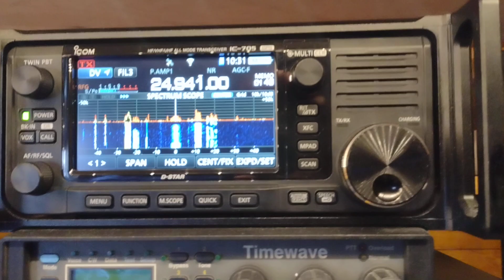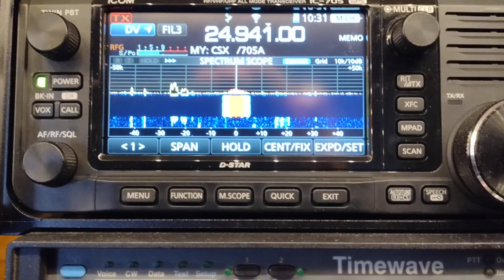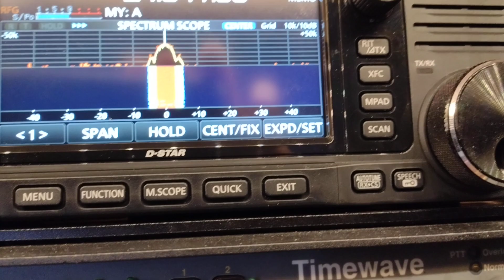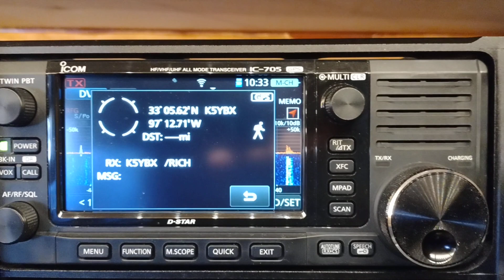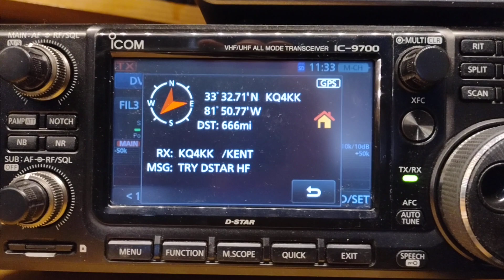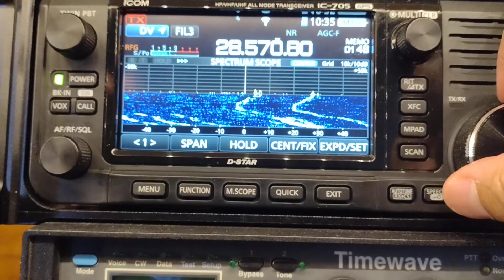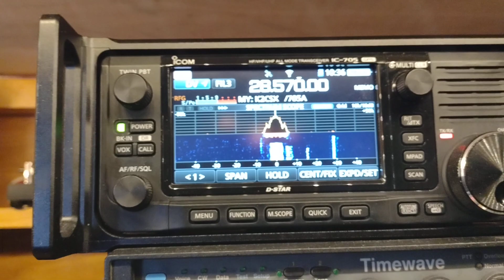a demonstration of the Sunday morning HF D-STAR voice testing net.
this shows how d-star communications works over the HF radio bands using an icom 705.